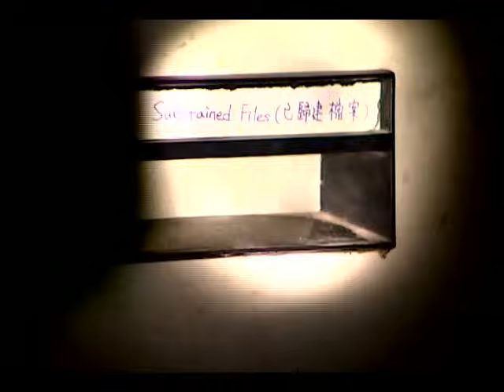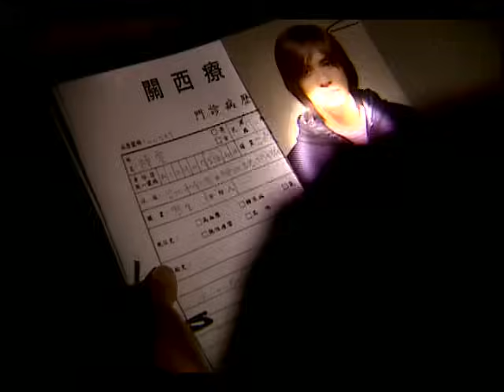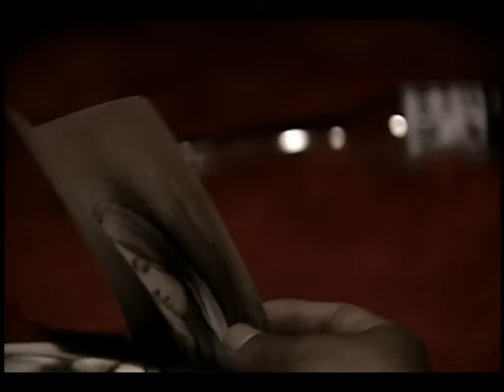【PLEASE SUBSCRIBE US】Mars⚡EP04⚡戰神 Zhan Shen | Love at first sight | F4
Mars⚡ | 戰神
Lin is a handsome boy who loves racing and dating different girlfriends. However, he carries the pain of losing his mother, leaving him and his twin brother, Sheng. Qi Luo is a quiet girl who loves painting but is cautious due to the harm caused by her stepfather.

Their meeting feels like destiny. They gradually understand each other's secrets and heal each other's pain. Their relationship remains pure and spiritual, as Qi Luo struggles to overcome her past and fears intimacy. Lin supports her with unwavering love, helping her move forward. They also grow together in this relationship.

【Starring】vicchou
Timestamp 0:00
20:19 Subscribe Our Youtube Channel!
40:00 Join Our Bubble Tea memberships